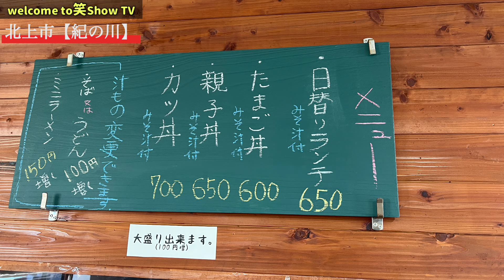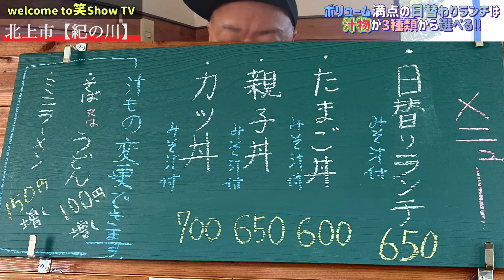めっちゃ！ランチがお得な店発見‼【紀の川】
岩手県北上市村崎野15地割308-13
営業時間
11:30~14:00
17:00~20:00
水曜日、日曜日定休日

【SNS】
★なす兄ぃ
人材派遣、紹介派遣
イグジス【exis】

正社員募集
【有限会社 共栄】
https//kyoei.work/.